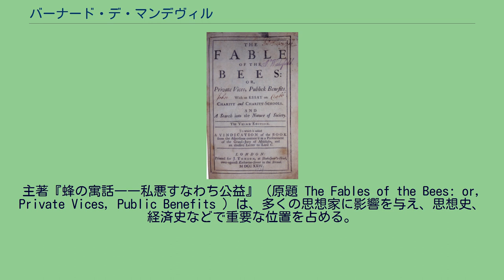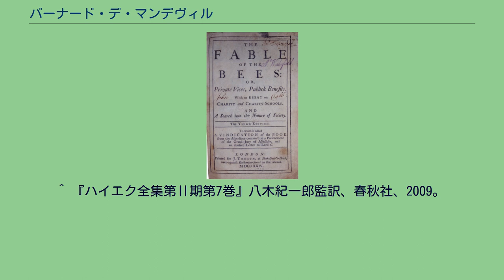バーナード・デ・マンデヴィル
バーナード・デ・マンデヴィル（Bernard de Mandeville、1670年11月20日（洗礼日） - 1733年1月21日）は、オランダ生まれのイギリスの精神科医で思想家（風刺、散文）である。
主著『蜂の寓話――私悪すなわち公益』（原題 The Fables of the Bees: or, Private Vices, Public Benefits ）は、多くの思想家に影響を与え、思想史、経済史などで重要な位置を占める。
マンデヴィルは、イギリス文学史でも18世紀の代表的な散文家のなかに名前をつらねている。
重商主義経済で当時繁栄していたロッテルダムの名門の家に生まれた。
父方では政治家、学者、医者、母方のヴェルハール家では海軍士官が輩出した家系であった。
1685年に同市のエラスムス学校を卒業。
ついでライデン大学で医学を修め、1691年には医学博士の学位を得て、神経系統の医者として開業した。
当時のオランダは思想的にも人文主義・自由主義のかおり高く、大学時代にマンデヴィルは哲学をも研究していた。
エラスムスはもとより、ベール、ラ・ロシュフコー、ガッサンディ、ホッブズ、ロック、スピノザ、モンテーニュなどの影響をうけた。
まもなく英語を学ぶためにロンドンへ行き、そこで開業しながら永住することになった。
医者としての評判はよく、1699年にルース・エリサベス・ローレンスというイギリス人女性と結婚し、1733年1月21日に病死した。
主著『蜂の寓話』（第3版） 1705年、マンデヴィルは匿名で公表した風刺詩「ブンブンうなる蜂の巣」によって思想界に登場し、主著『蜂の寓話』などで独創的な人間・社会認識を展開した。
人間観においては、ホッブズや17世紀のモラリストの影響のもとに、人間の本性を理性よりも情念に見出し、人間の行為における自愛心の作用を強調することで、伝統的な道徳観念の虚偽性を暴露している。
またこうした人間観を基礎に、社会関係の本質を各個人の利益追求を動機とする相互的協力に見出している。
マンデヴィルは経済問題に関しても独自の考察を展開し、富の源泉を土地と人間労働に求めて、素朴ながら分業労働による生産性の向上に着目した。
さらに雇用を創出し、経済発展を刺激するものとしての富める者の奢侈的消費の意義を強調している。
『蜂の寓話』の副題である「私悪すなわち公益」という有名な表現は、一般に悪徳とされる個人の利己的な欲求充足や利益追求が結果的に社会全体の利益につながるとする逆説的な主張であり、スミスの「見えざる手」の論理につながる経済観を表明したものである。
マンデヴィルのこうした思想は、物議を醸し、宗教家を中心とする同時代の知識人（バークリーなど）たちの非難の対象となった。
ミドルセックス州大陪審が『蜂の寓話』を告発し、ロンドンの新聞に誹謗記事が記載されるなど、その思想の社会に与えた衝撃は大きかった。
しかし、こうした経緯にもかかわらず、彼の思想はヒューム、スミスなどといった18世紀を代表する思想家たちに継承され、ケインズ、ハイエクなどといった20世紀の経済学者たちにも高く評価された。
^ 英語版 wikipedia では11月15日となっているが、『蜂の寓話』の「訳者あとがき」に従った。
泉谷治訳『蜂の寓話――私悪すなわち公益』p.397参照。
^ 1689年に哲学の学位論文を提出。
^ スミス『道徳感情論（下）』水田洋訳、岩波書店、2003。
p.313-332を参照。
^ 『ハイエク全集第Ⅱ期第7巻』八木紀一郎監訳、春秋社、2009。
p.49-76を参照。